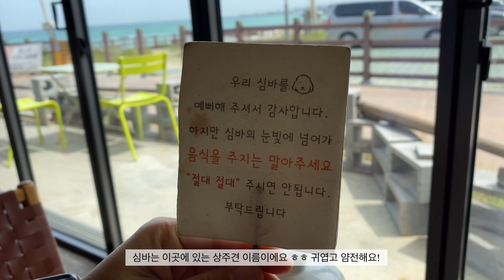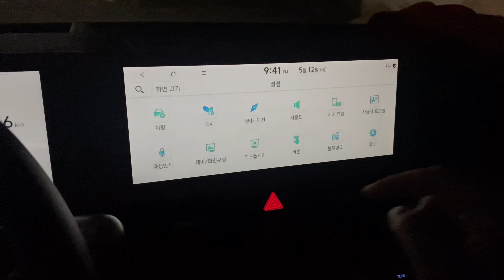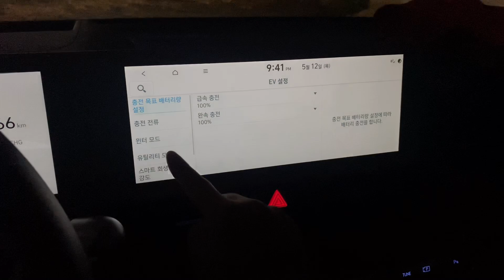제주 대형견동반 식당&카페 총정리!!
안녕하세요! 드디어 올리는 제주 대형견 동반 식당과 카페 리스트에요!
제가 직접 다 전화해서 알아본 곳들이니 참고하시면 좋을 것 같아요!
반려견 동반 제주여행 꿀팁은 일단 전화해보기 입니다!!
반려동물 동반 가능이라고 써져있지 않아도 일단 전화해보면 생각보다 가능한 곳들이 많더라구요 ㅎㅎ 그럼 영상 재미있게 시청해주시길 바래요! 감사합니다.